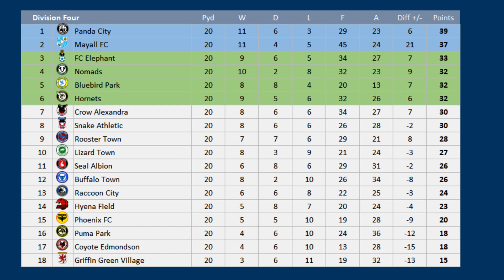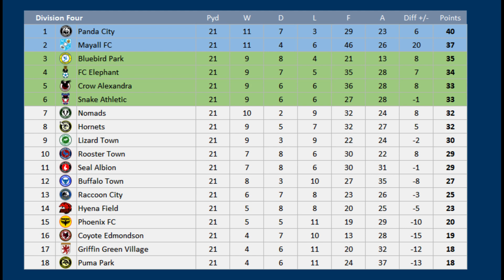2023 - 2024 Division Four MD21, Raccoon City v Buffalo Town